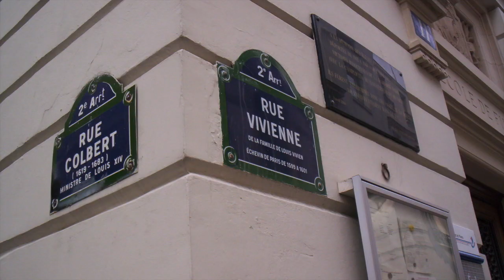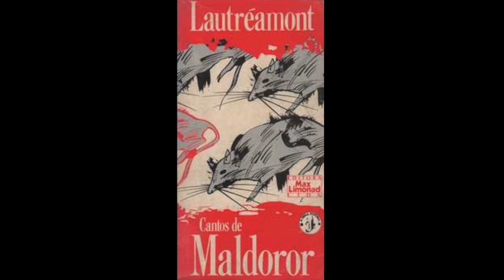Deux journées dans l'atelier de Lautréamont - Tarbes - 21-22 Novembre 2019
Un événement organisé par l'Association des Amis passés, présents et futurs d'Isidore Ducasse